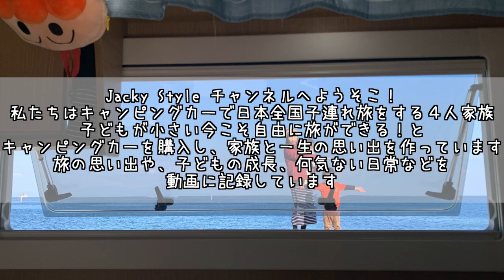【VLOG】#1 キャンピングカーに乗らない週末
どうも、思い出を形に残すのが趣味な２児の母ミナです。
なんでもないような事が〜幸せだったと思う〜的なね、
サラダ記念日的なね、(分かる方には分かる☺️)
何気ない日も大事な思い出にしたいです。という動画でした。
↓↓割引キャンペーン実施中！↓↓
初回購入アンケートで 「Jacky Style」 と答えるとお得に購入できます！！

甘くて美味しいギノー味噌！ぜひご一緒に♪

《オリジナルコイル式フロアマット》
Jacky style
＼キャンピングカーで全国子連れ旅／
バンライフに憧れる２児の母🌿
子ども達が小さい今こそ自由に旅が出来るとキャンピングカーを購入！
【キャンピングカー×子育て】をテーマに車中泊旅の思い出や子どもの成長を動画にし、《子連れ旅のリアル》をお届け🤭
余裕がある時に編集しております。

▽家族紹介▽
父＊jacky/ゆうちゃん
車のことはお任せ♪国家二級自動車整備士
酒飲み(濁酒にハマり中)/シャイ/田舎は指宿/屋久杉集めにハマっている

母＊ミナ
jackyとは小中同級生(人見知り夫婦😂)
元幼稚園教諭・保育士/手話少々/ダイビングライセンス保有⛱自然/ピアノ/カフェラテ/米が好き/バスケ観戦🏀

長男＊弦(5y)
究極の食べむらボーイ
人見知りしないタイプ、無限の体力の持ち主

次男＊一心(2y)
ハイブリットに生きる抱っこマン✨
喋れないけど指示はいっちょまえな食いしん坊くん♡